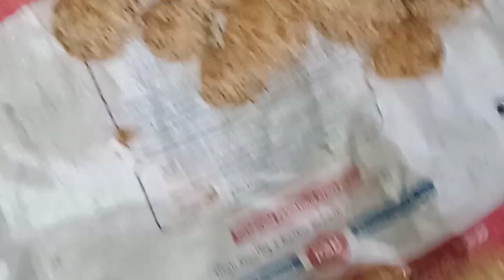village style sweet 😉 murmury laddu